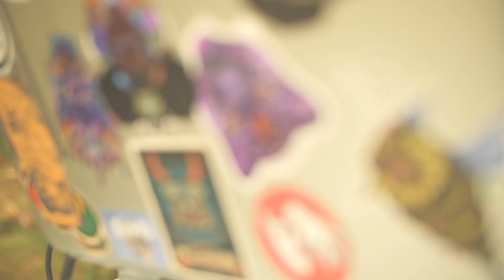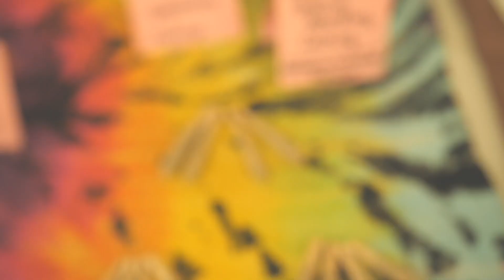FREQY RECAP 👅✨🤩 CHECK OUT THE HIGH VIBRATIONS + INDIVIDUAL ARTIST PERFORMANCES COMING SOON! 🎤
These beautiful beings came into the FREQ FEST 2023 with open, overflowing hearts. You can feel the love oozing out of it with everything we did to prepare the sacred gathering space.
Embedded in each others songs and melodies, floating on each others laughs, dissolving in each others arms, remembering in each others mantras, letting loose in each others dance, and basking in the Nature of it all. God is good to us and we surely open the portal to anything this lovely world has for us as a collective. The collaboration was REAL y’all. We are the network that brings forth our net worth. Love to you all my beautiful Holi Community.